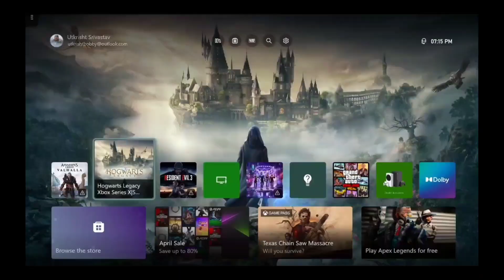HOGWARTS LEGACY!! GAMEPLAY PART 1!!